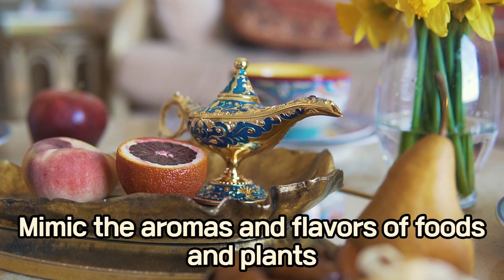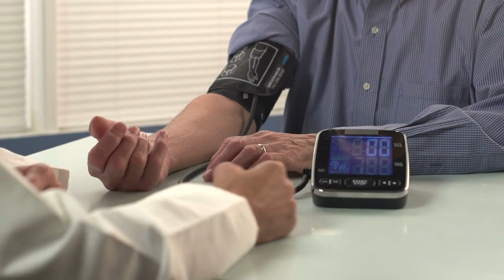8 Fascinating Facts About Wine You Probably Didn't Know!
8 Fascinating Facts About Wine You Probably Didn't Know!
In today’s video, we’re uncovering some truly fascinating facts about wine that you probably didn’t know. Whether you’re a wine enthusiast or just someone who enjoys an occasional glass, these tidbits are sure to enhance your appreciation for this ancient and beloved beverage. 🍷

In this video, you’ll learn:

1. The ancient origins of wine.
2. Why most wines are meant to be consumed young.
3. The science behind wine flavors.
4. What wine ‘legs’ really indicate.
5. How red and white wines get their colors.
6. The health benefits of moderate wine consumption.
7. The importance of wine glass shapes.
8. Why price doesn’t always equal quality in wine.

Share your favorite wine facts in the comments below!

Cheers! 🍇🥂"

The Chapters
00:00 Introduction
00:24 The ancient origins of wine
00:45 Why most wines are meant to be consumed young
01:09 The science behind wine flavors
01:37 What wine ‘legs’ really indicate
02:16 How red and white wines get their colors
02:44 The health benefits of moderate wine consumption
03:08 The importance of wine glass shapes
03:36 Why price doesn’t always equal quality in wine
03:57 Ending